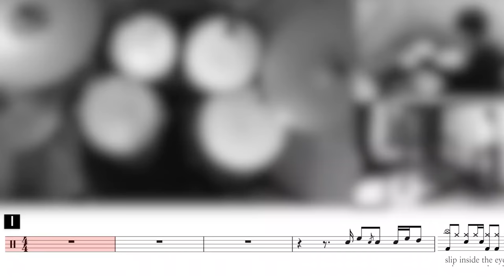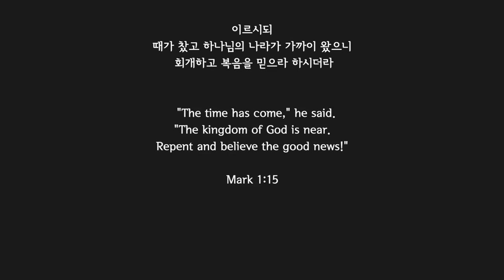[Lv.10] Don't Look Back In Anger - Oasis (★★★☆☆) Pop Drum Cover